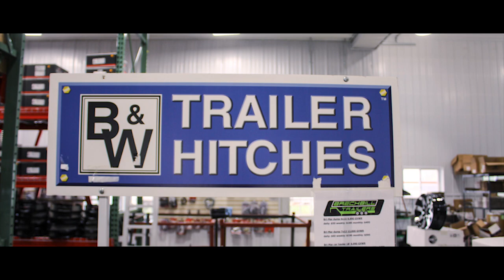New Trailer Parts Store - 2018 Brechbill Trailers Sales - Parts Unlimited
With over 2,000 unique trailer parts in stock make Brechbill Trailer Sales your first stop when you need a specific item. Adding over 128,000 cubic feet of storage in the last few months we are ready for serious business. We also offer the best in-house service center for your trailer needs.